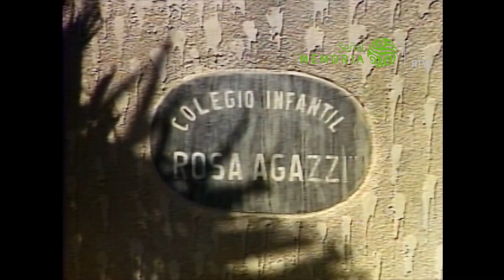Italianos en Costa y Centro de la serie Inmigrantes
La serie documental Inmigrantes de la guionista y directora de cine bogotana Camila Loboguerrero dedica dos de sus capítulos a las migraciones de españoles e italianos a Colombia durante estas décadas.